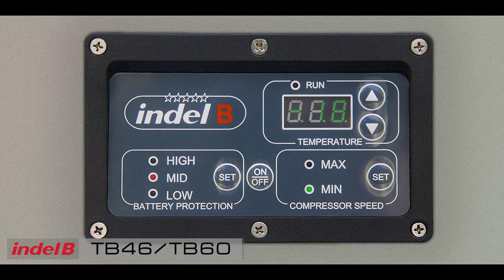Обзор компрессорных автохолодильников Indel B TB46/TB60